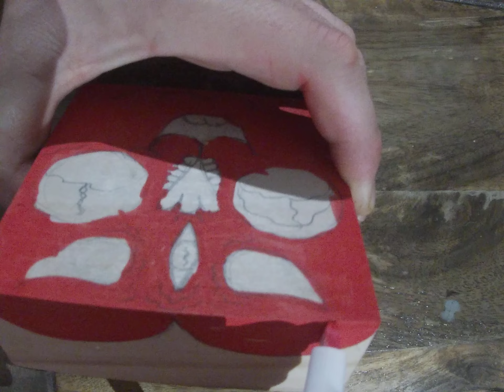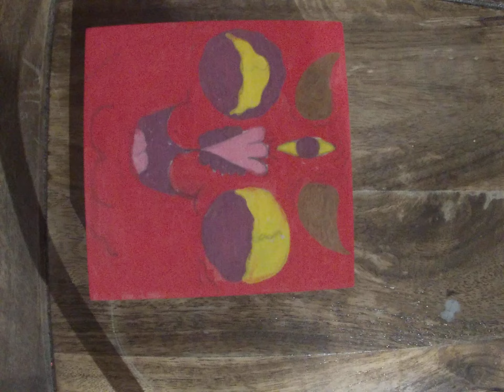July 1, 2024